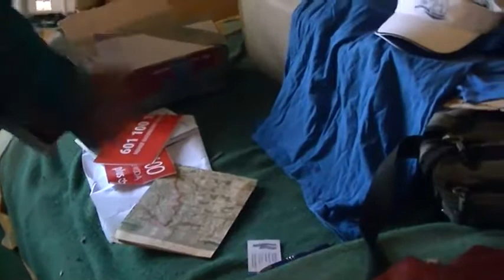major pozdrawja was 4